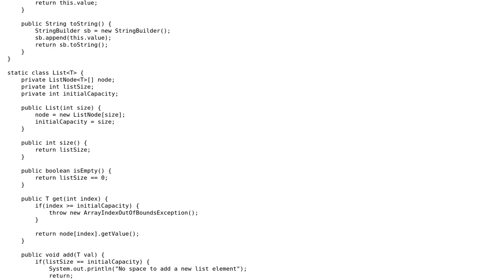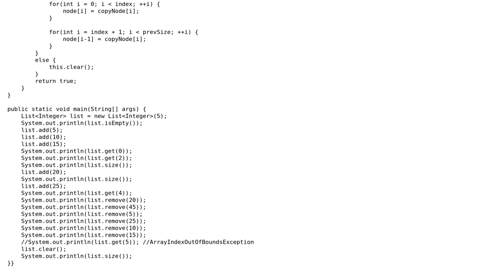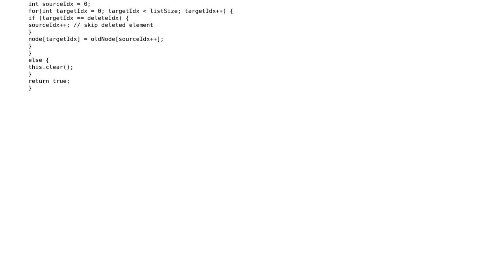Code Review: ArrayList Implementation in Java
With thanks & praise to God, and with thanks to the many people who have made this project possible! | Content (except music & images) licensed under CC BY-SA | Music | Images & others | With thanks to user Sandeep Kumar user Markus Mitterauer user Jamal and the Stack Exchange Network Trademarks are property of their respective owners. You are responsible for your own actions.